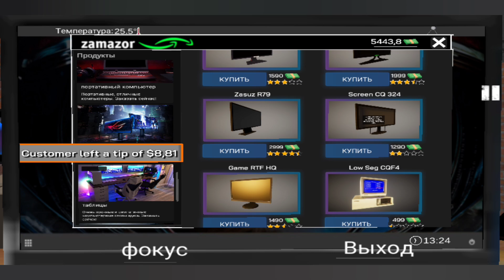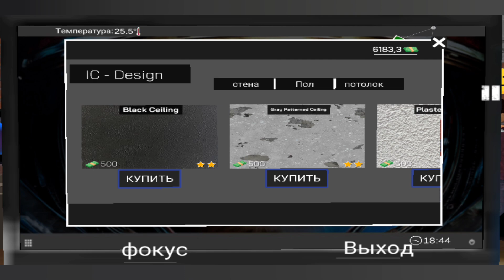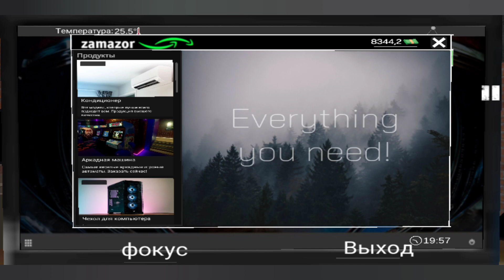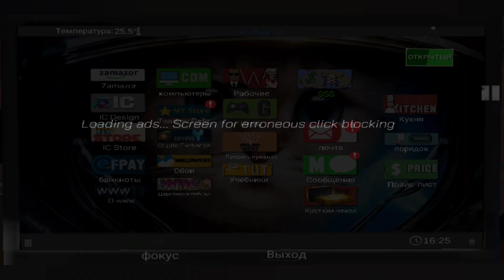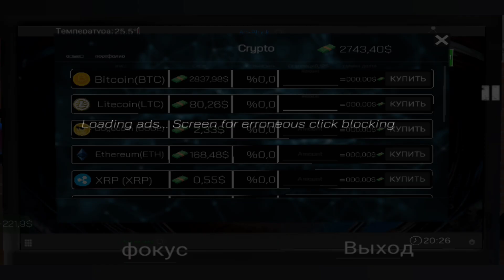Да как оно работает ► Internet Cafe Simulator | #3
Играю на телефоне:
XIAOMI MI NOUT 10 LITE

1. Процессор
     -Qualcomm Snapdragon 730G
   8 ядер, 2.2ГГц
2. Память
     -6/128 Гб
3. Батарея
     -5260 мА.ч
4. Дисплей
     -AMOLED 3D,изогнутый дисплей